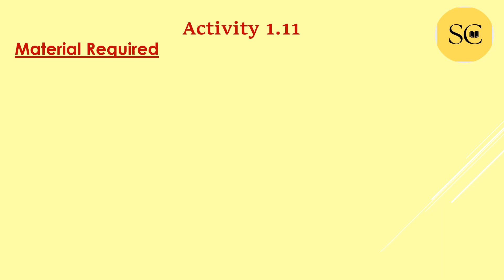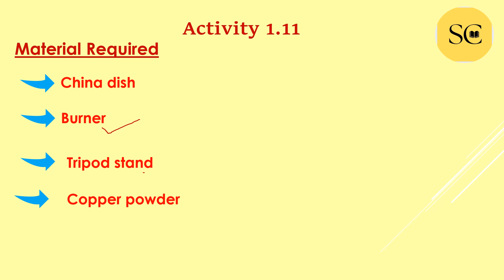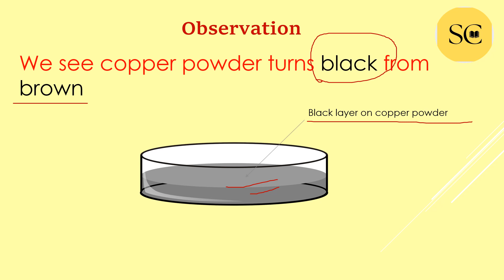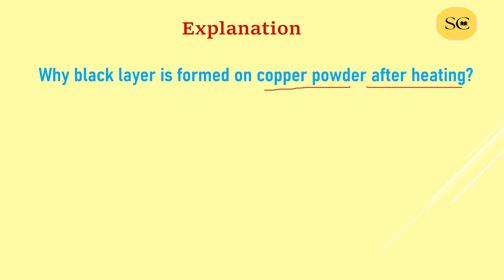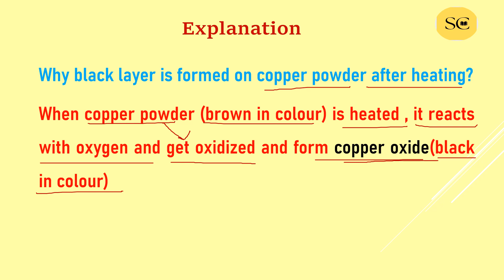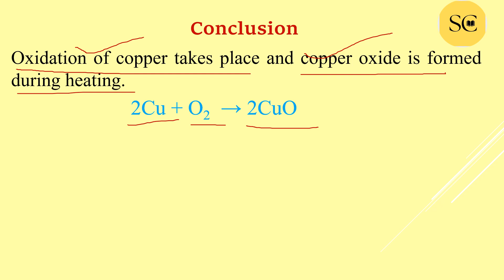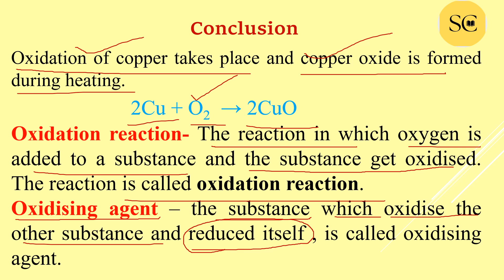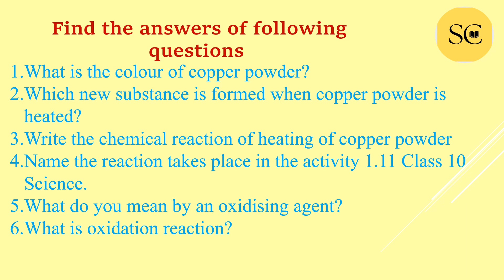Activity 1.11 Class 10 Science | Class 10 science Activity explanation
In this video you will find activity 1.11 class 10 science that belongs to  class 10 science chapter 1 chemical reactions and equations of class 10 science. In this video you will be able to find a complete explanation with questions based on the activity 1.11 class 10 science.

👇👇Solved Queries in this video👇👇
activity 1.10 class 10 science,
activity 1.10class 10th science.
activity 1.10 chemistry class 10,
activity 1.10 class 10 science observation,
activity 1.10 class 10 science answers,
activity 1.10 class 10 science aim,
activity 1.10 class 10 science explanation,
class 10 science chapter 1 activity 1.10 in Hindi,
science experiments,
class 10 science activities solutions,
explain activity 1.10 class 10 science,
saiclasses,
naveensir,